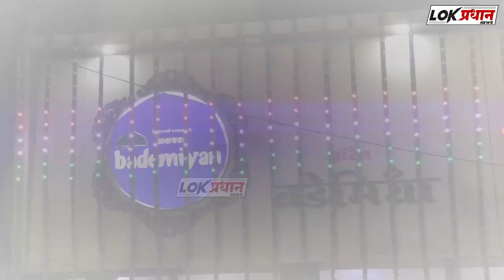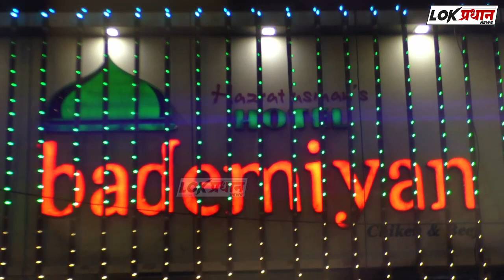'चिमणी' परिसरात असणाऱ्या शाळेत नेमकं घडतंय काय पहा...